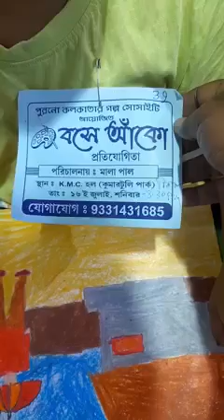Kumartuli's Budding Artists | PKG Initiative | Creative Expression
Purono Kolkatar Golpo Society, in association with Ms. Mala Pal and the craftsmen of the potter's community of Kumortuli, organised its third sit and draw competition for the children of Kumortuli, yesterday. 115 children took part in this competition and we bid goodbye to our little artists with stuffed toys and a snack box. We also announced and felicitated the three highest scoring entries from the previous competition. It was a joy to watch our budding artists showcasing their creative skills in drawing and colouring🙂. More power to the children of Kumortuli🙏🏽